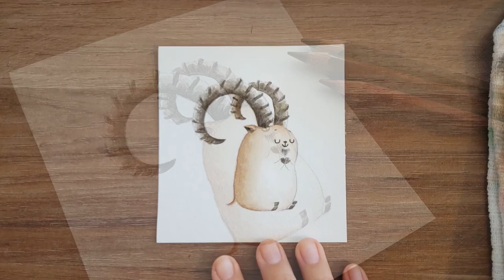How to draw and paint a Goat. Draw with me! | Como desenhar e pintar um bode!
In this video, I'll show how to draw a Goat step by step.
If you like to draw and you wish to improve your skills, follow along with me.
Learn how to draw and paint with me in a simple, easy, and fun way.
Grab your material and draw with me!

Art supplies used in this video:
-Watercolor paper
-Watercolor
-Colored pencil

Neste video mostro como desenhar e pintar um Bode.
Se você gosta de desenhar e quer aprender, acompanhe o passo a passo!
Aprenda a desenhar e a pintar comigo de forma simples, fácil e divertida.
Pegue o seu material e desenhe comigo!

Material utilizado neste vídeo:
-Papel para Aquarela
-Aquarela
-Lápis de cor
-Canetal em gel preta